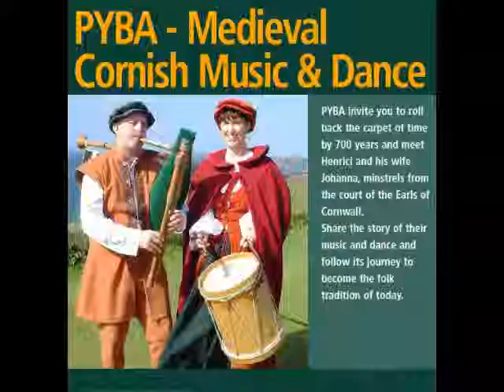Pyba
Pyba: medieval music and dance from the court of the Earls of Cornwall.